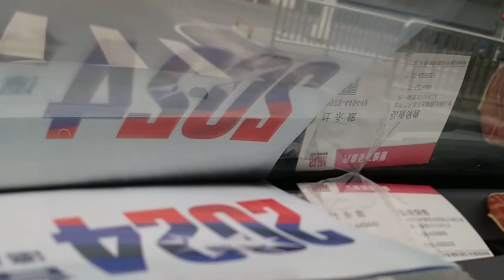20231021#全國運動會在臺南 第一天，新營長榮路體育場景觀，國家圖書館南部分館在旁邊#中華民國112年，臺南古都四百年，台江 那邊也有辦國際學術研討會，成大歷史學系教授會出席 _073726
閩南語讀經影片合輯